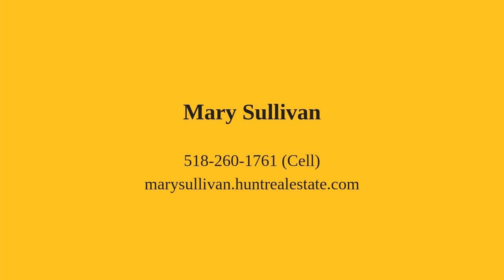24 Lake Nebo Road Fort Ann, NY 12827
Mary Sullivan - Glens Falls Branch
3 beds 2 baths